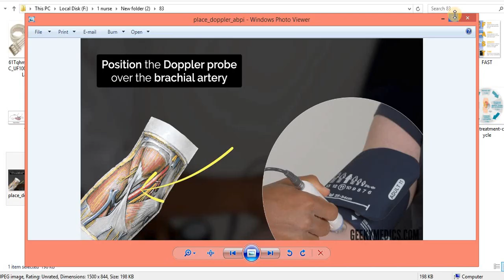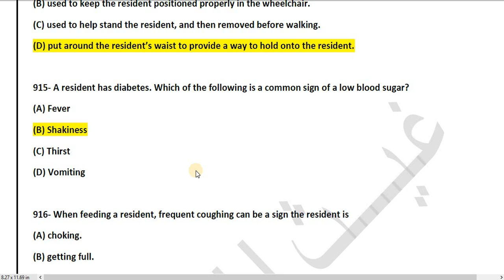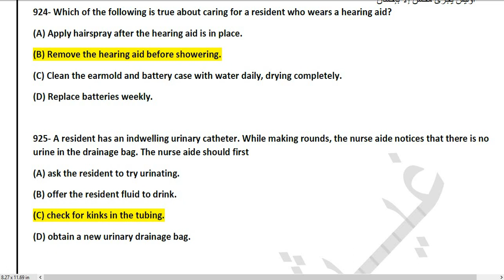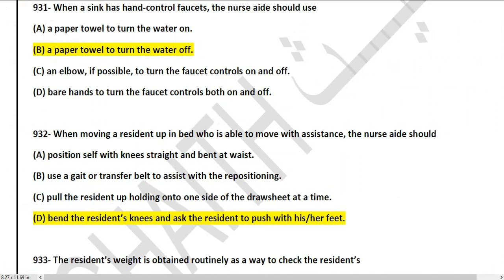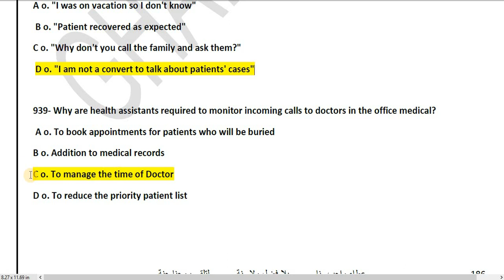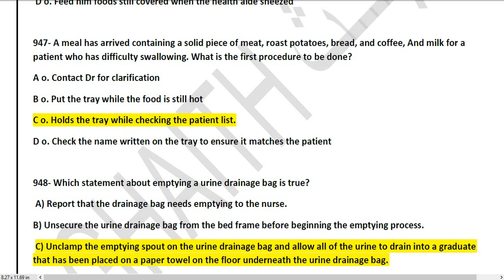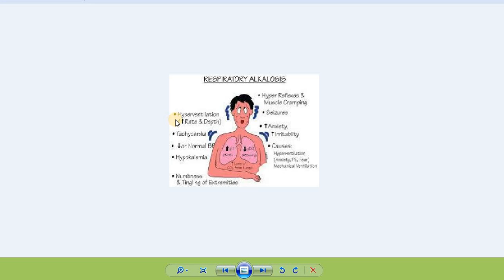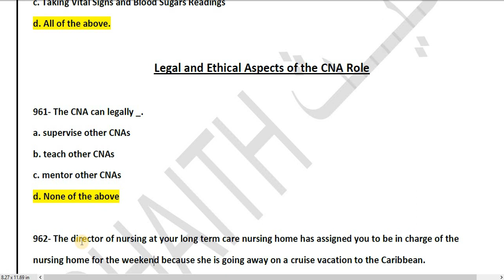الحلقة التاسعة والعشرون من شرح مذكرة غيث للمساعد الصحى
شير للقناة لزمايلك دعما لنا
لنستمر فى نشر المزيد من الوظائف

التدريب على نماذج الاسئلة لامتحان البرومتريك وكيفية حلها مع شرح واف لكل جزئيات الامتحان على ايدى دكاترة تمريض متخصصين فى وضع أسئلة الامتحان

الكورس التأهيلى لاجتياز امتحان البرومتريك من اول مره

أونلاين من داخل وخارج مصر

* مدة الكورس

( ٦ أيام   تدريب كامل كل يوم   8 ساعات تدريبية على أسئلة الامتحان والمحتوى +بنك أسئلة يشمل كل أفكار الامتحان +مادة علمية محدثة طبقا لآخر امتحان برومترك )

الفئات المستهدفة
** المؤهلات (بكالوريوس التمريض -فنى تمريض سنتين - فنى تمريض خمس سنوات)

** التصنيف (أخصائى تمريض - فنى تمريض - مساعد صحى)

الدول المراد السفر لها
(الإمارات - السعودية - قطر - البحرين - عمان - الكويت)
تكلفة الكورس
شاملة التدريب والمادة العلمية
للحجز والاستفسار
تواصل معنا عبر الواتس اب

كورس البروميتريك للمساعد الصحى

أولا : حل أسئلة مذكرة غيث للمساعد الصحى

 *حل أسئلة مذكرة مس دعاء للمساعد الصحى

ثانيا : حل أسئلة مذكرة عبدالرحمن للمساعد الصحى

ثالثا : حل أسئلة مذكرة أميرة للمساعد الصحى

خامسا : حل أسئلة مذكرة حسن الختام للمساعد الصحى

سادسا: أهم أسئلة البروميتريك للمساعد الصحى التى وردت فى الاختبارات الأخيرة

قناة مصادر البروميتريك ل المساعد الصحى

جروب كورس المساعد الصحى

👌كورس شامل لشرح البروميتريك للمساعد الصحى
🎁 الفئات المستهدفة (معهد التمريض سنتين بعد ثانوي عام ،معهد تمريض خمس سنين ،معهد فني صحي شعبة تمريض ،معهد فنى تمريض الأزهر )

💓شرح الموضوعات والأوضاع
💕الصور والغرف و العينات
💓💓شرح بنك الأسئلة💓💓
شرح المراجعة النهائية قبل الامتحان

شرح ال تجميعات والتحديثات يوميا

حصريا على قناة اليوتيوب
 SA3ED_ساعد

أشترك فى القناة وفعل زر الجرس ليصلك كل ما هو جديد من الشرح

أبعتها لزمايلك التمريض
وأنشرها فى جروبات التمريض